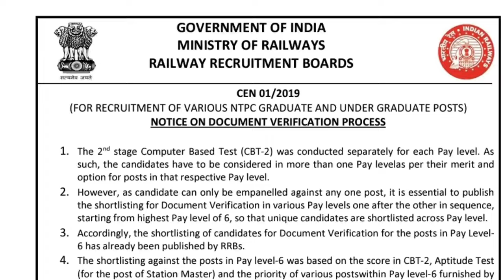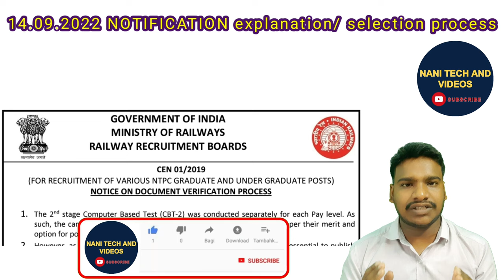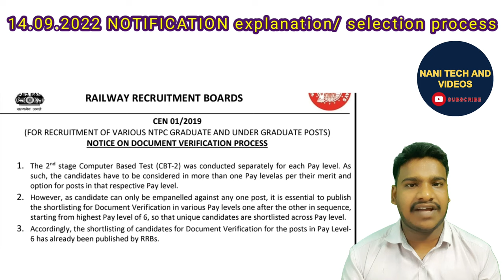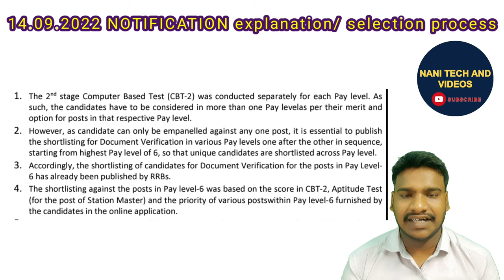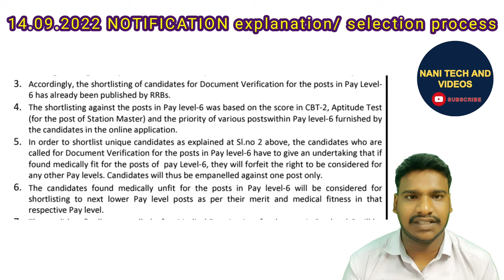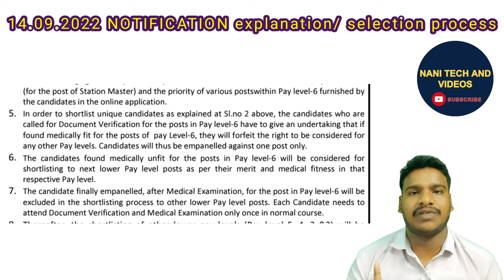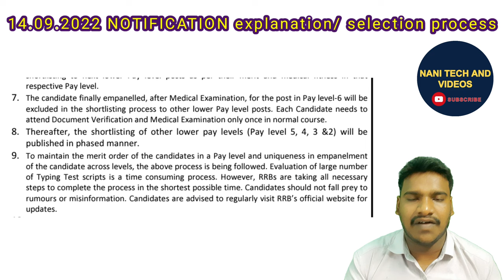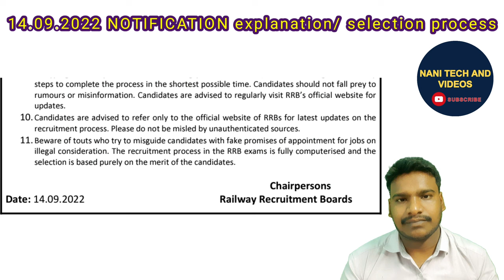RRB NTPC 2019 డాక్యుమెంటేషన్ మెడికల్ ఎలా జరుగుతాయని తెలిపిన రైల్వే బోర్డు